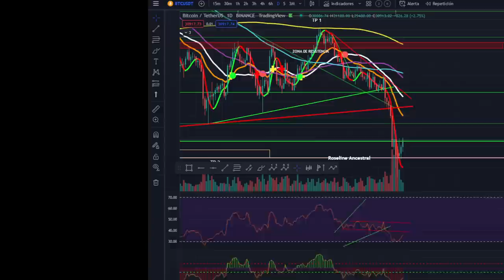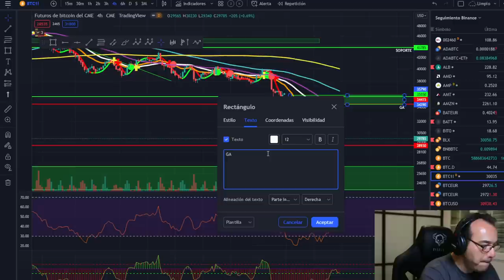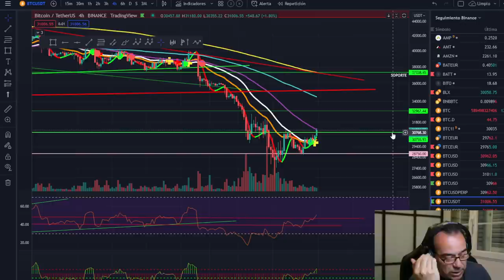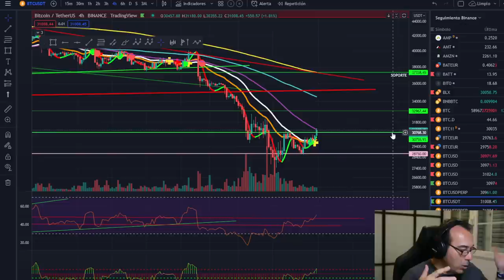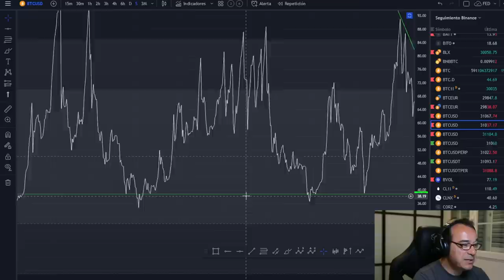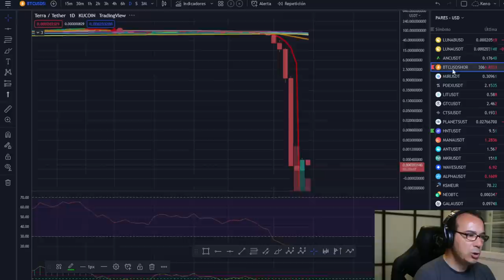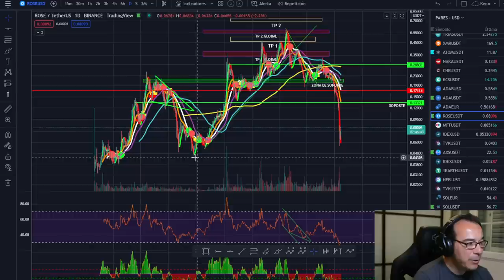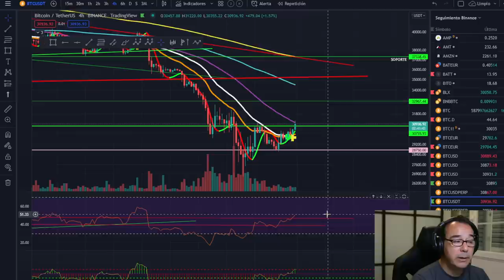🚀 BITCOIN🤑🤑🤑 ¡SUPER MEGA NOTICIÓN CON ESTA VELA ALUCINANTE! 🤣🤣🤣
LECTURAS RECOMENDADAS:
EL MEJOR SOBRE BITCOIN Y BLOCKCHAIN FÁCIL DE ENTENDER: